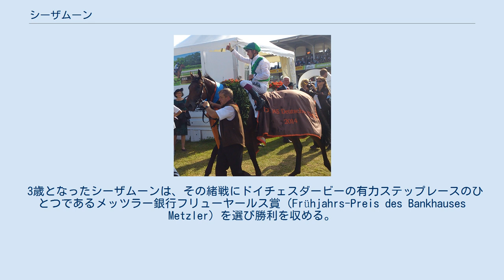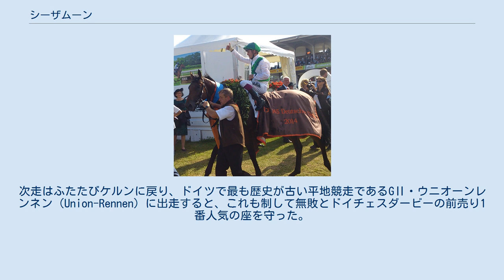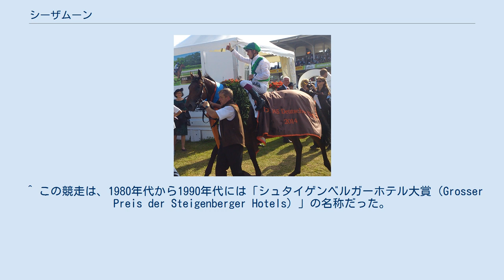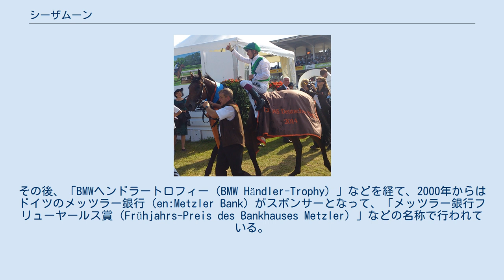シーザムーン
シーザムーン(英字表記 Sea The Moon)は、ドイツで生産・調教された競走馬である。
2014年のドイチェスダービーを11馬身もの着差をつけ制した。
 2013年9月にケルン競馬場にて生産のゲルスドルフ牧場(Gestüt Görlsdorf)名義で初陣を迎えると、2着に4馬身差をつける鮮烈なデビューを飾る。
なお、同牧場は基本的に牡馬は売却し牝馬だけを自己所有で走らせる方針を取っており、本馬もいったんはタタソールズの10月イヤリングセールに上場されたが、23万ギニーで主取りとなっている。
 3歳となったシーザムーンは、その緒戦にドイチェスダービーの有力ステップレースのひとつであるメッツラー銀行フリューヤールス賞（Frühjahrs-Preis des Bankhauses Metzler）を選び勝利を収める。
次走はふたたびケルンに戻り、ドイツで最も歴史が古い平地競走であるGⅡ・ウニオーンレンネン（Union-Rennen）に出走すると、これも制して無敗とドイチェスダービーの前売り1番人気の座を守った。
 ここまでシーザムーンの手綱は主戦のヘルフェンバイン(Helfenbein)騎手が握ってきたが、ドイチェスダービー本番は「月面着陸の任務に最良の条件をもたらす」ために、クリストフ・スミヨン騎手へと乗り変わる。
そして迎えたレース本番、シーザムーンは最後の直線入り口で突然外へ大きく膨れ、カメラから見切れるほどスタンド側に寄ってしまう。
ところがシーザムーンはそのまま突き抜け、最終的に2着に11馬身の大差をつけてこの大レースを制覇した。
鞍上のスミヨンはその乗り味をオルフェーヴルにたとえており、管理調教師のクルーグはゴールの瞬間「生涯の夢、生涯の夢！」と繰り返し叫んだという。
 また競走直後の暫定レーティングは125ポンドとされたが、これは同世代のエプソムダービー馬オーストラリアやケンタッキーダービー馬カリフォルニアクロームを上回り、後に124ポンドに修正されたが、これもドイツの3歳牡馬としては1985年のアカテナンゴ以来の高さであった。
 この圧勝から凱旋門賞の有力候補と目されるようになったが、続くバーデン大賞でアイヴァンホーに3馬身差の2着で敗れ初黒星を喫する。
その後故障が発覚し、当初は年内休養の後に復帰を目指すとされていたが、程なく引退が発表された。
 2015年からはイギリスのランウェイズスタッドで種牡馬入りする。
 ^ この競走は、1980年代から1990年代には「シュタイゲンベルガーホテル大賞（Grosser Preis der Steigenberger Hotels）」の名称だった。
その後、「BMWヘンドラートロフィー（BMW Händler-Trophy）」などを経て、2000年からはドイツのメッツラー銀行（en:Metzler Bank）がスポンサーとなって、「メッツラー銀行フリューヤールス賞（Frühjahrs-Preis des Bankhauses Metzler）」などの名称で行われている。
なお英語版の記事は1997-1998年のフリューヤールス・ドライヤーリゲン賞（Frühjahrs Dreijährigen-Preis）」という名称で立項されている。
 ^ 後者については修正後に同率。